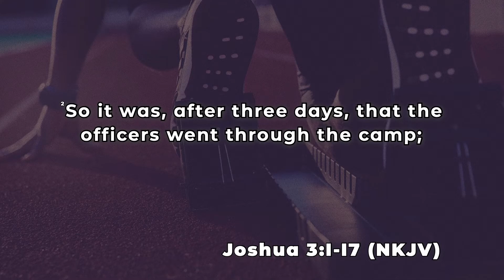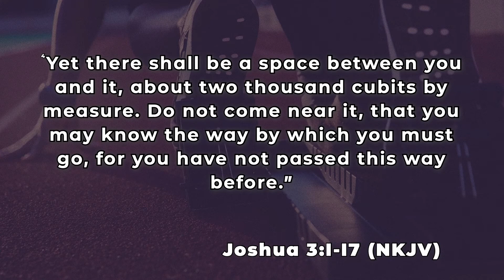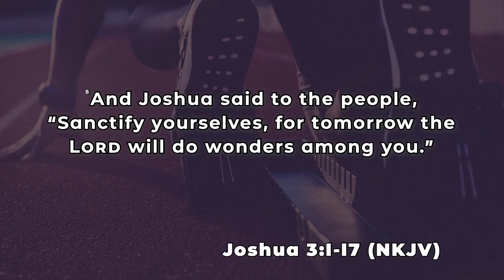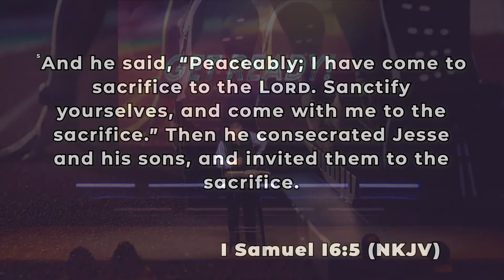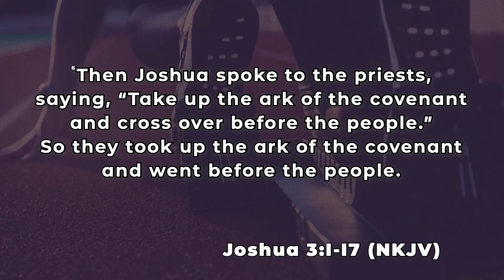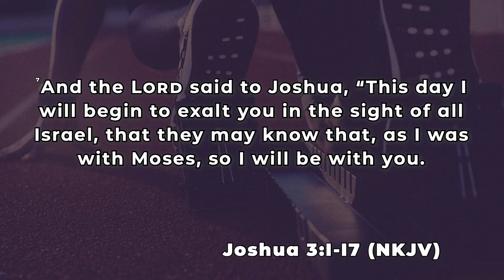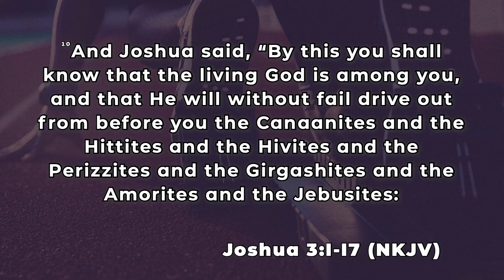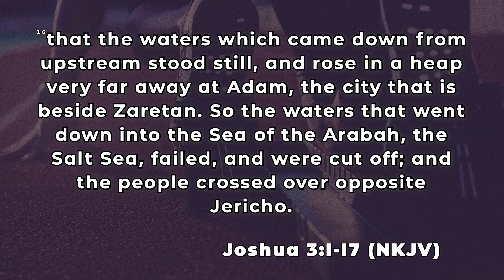Get Ready! | Pastor Mark Wilhoite (11.10.19)